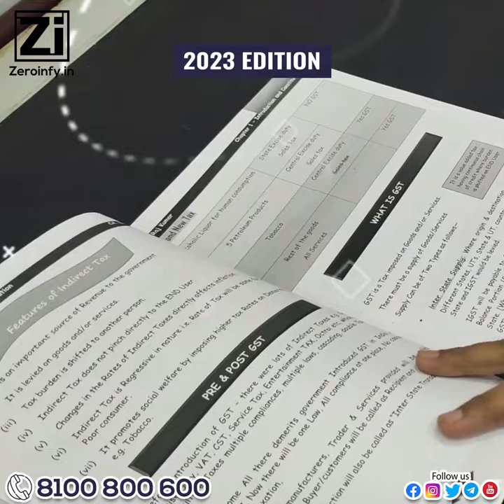CA Inter GST Compact May 23 By CA RajKumar